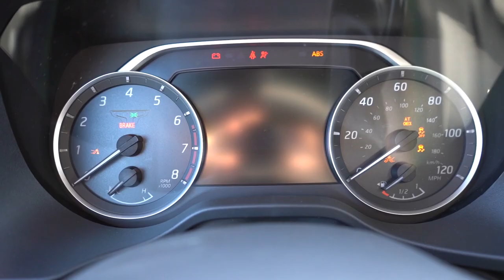The Titan's Destiny – After the 2025 MY Nissan is Discontinuing and Replacing the Half-Ton Truck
📉 The Titan sells really slowly, which is the main reason why fans don’t believe in its future. The company needs to invest significantly in improvements.

👀 On the other hand, Armada SUV spy shots spark hope that the truck is next in line for an update. Alternatively, Nissan could introduce an all-new model for the truck market.

🛠️ There are a lot of options and the Japanese company is not giving up.

Contents:
00:00 Identifying problems
01:18 Redesign, end of production, or replacing the Titan
02:17 2025 Nissan Titan Warrior could save the day
02:47 Tips for buying used Titan - Which Nissan Titan Years to Avoid?
03:27 Parting ways with the Nissan Titan